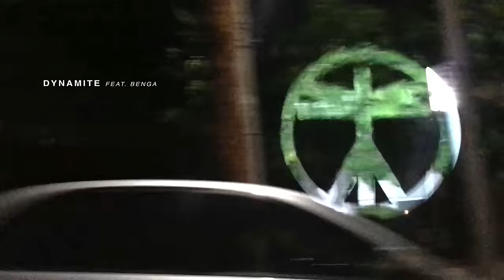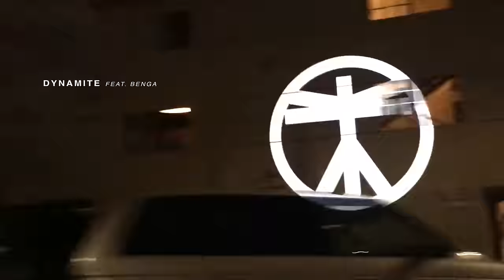Boys Noize - Dynamite feat. Benga (Official Audio)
Boys Noize - Dynamite feat. Benga